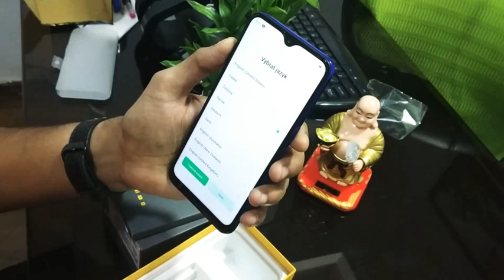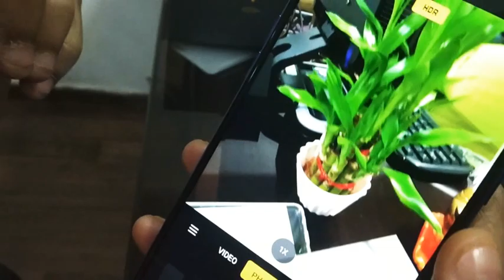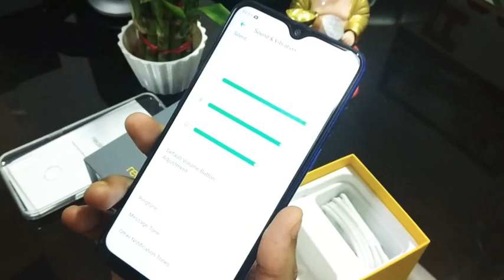Realme 3 Unboxing and Review (Radiant Blue) in Hindi (Camera & Sound Test)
Realme 3 Radiant Blue 4GB/64GB

RAM: 3GB/4GB,
Internal Memory: 32GB/64GB,

Colour: Black, Dynamite Black, Radiant Blue

Size: 6.22 Inch HD+ Display,
Rear Camera: 13MP+2MP,
Front Camera: 13MP,

Finger Print and Face Unlock,

Triple Slots: Dual Sim+Memory Card,
Processor: Media Tek Helio P70 Octa Core 2.1 GHz AI Processor,

Price: 3GB/32GB - Rs. 8999/- INR
Price: 4GB/64GB - Rs. 10999/- INR

Warranty: 1 Year on Device and 6 Months On Accessories